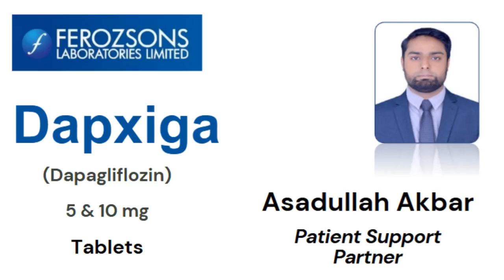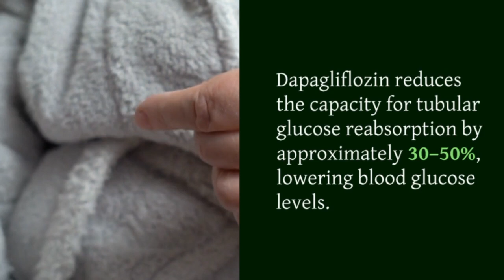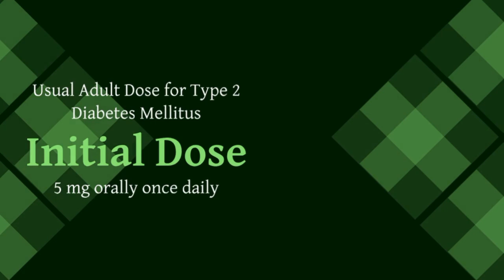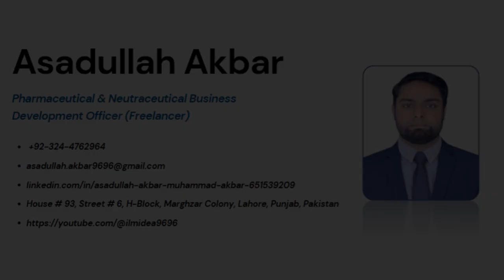Dapxiga Tablets (Dapagliflozin): Advanced Therapy for Diabetes and Heart Failure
Ferozsons Laboratories Limited introduces Dapxiga, an innovative therapy for the management of type 2 diabetes and heart failure. This advanced formulation contains Dapagliflozin, a highly effective SGLT2 inhibitor, offering proven efficacy in improving glycemic control and reducing cardiovascular risks. Dapxiga is specifically designed for patients with type 2 diabetes and those with heart failure, including HFrEF (Heart Failure with Reduced Ejection Fraction), HFpEF (Heart Failure with Preserved Ejection Fraction), and NYHA Class II-IV symptoms.

Recommended by global guidelines such as ACC 2021, ESC 2023, and supported by extensive clinical evidence, including the DECLARE-TIMI 58, DAPA-HF, and DELIVER studies, Dapxiga has shown remarkable results in:

Reducing HbA1c, fasting plasma glucose, and postprandial glucose levels.
Lowering the risk of cardiovascular death and hospitalizations for heart failure.
Reducing the risk of worsening heart failure across all ejection fractions.
FDA-approved and available in two convenient strengths (5 mg and 10 mg), Dapxiga ensures safe, targeted, and effective therapy for diabetes and heart failure, delivering improved patient outcomes and evidence-based care.